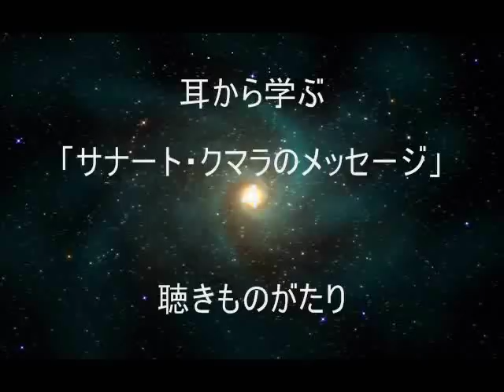耳から学ぶ サナート・クマラのメッセージ 4 －聴きものがたり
「アルクトゥルス人より地球人へ」
トム・ケニオン＆ジュディ・シオン著　紫上はとる訳
ナチュラルスピリット　より抜粋